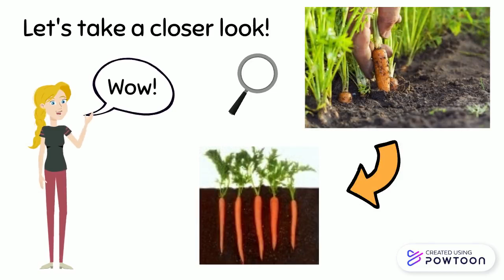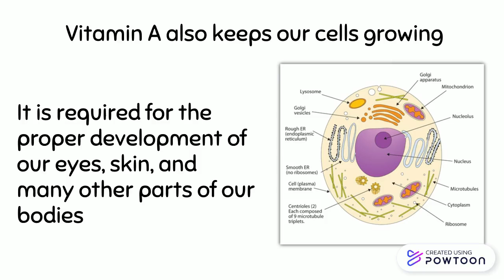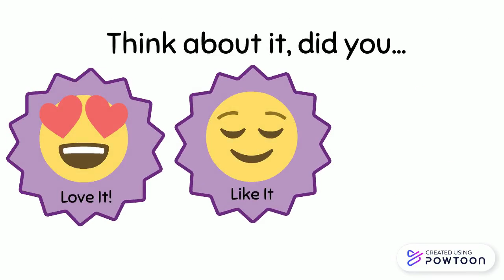Carrots 4th Grade-Middle School- SJUSD